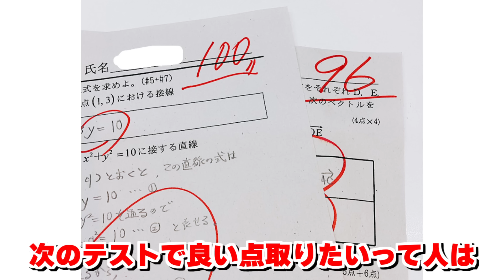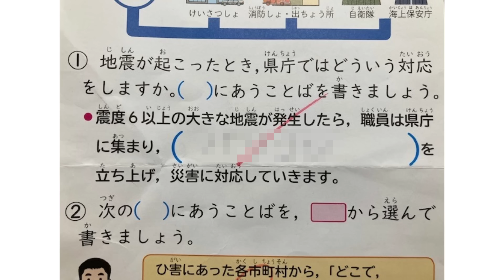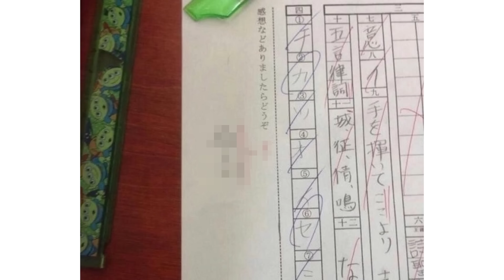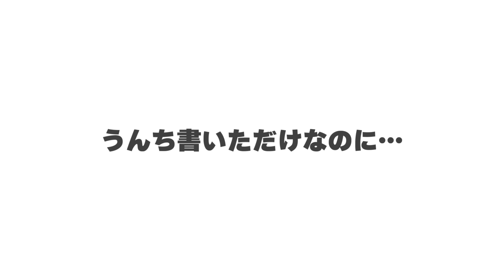【衝撃】テストの例文や珍回答がツッコミどころ満載だったwwwwww【#4】